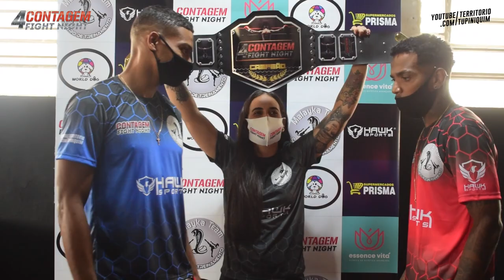Clima esquenta na encarada para o cinturão do Contagem Fight Night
Confira  a pesagem e a tradicional encarada para a disputa de cinturão entre João Paulo e Kevin Caveirinha para a quarta edição do Contagem Fight Night.